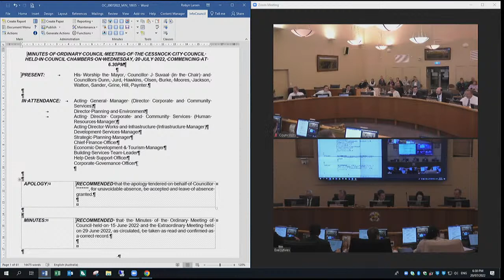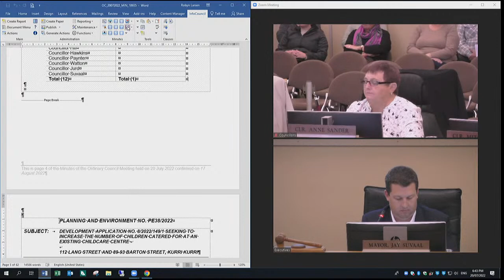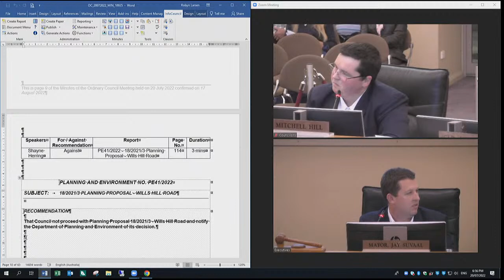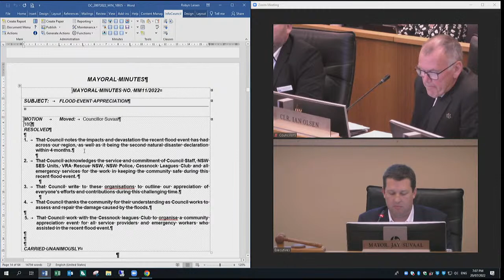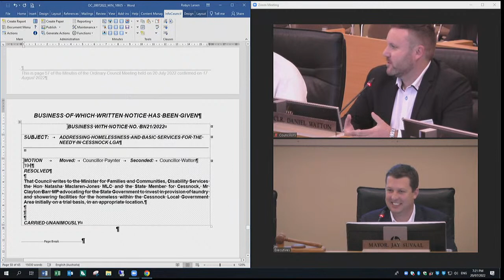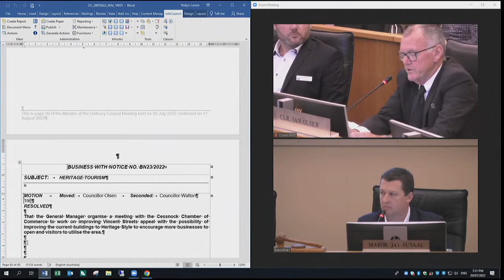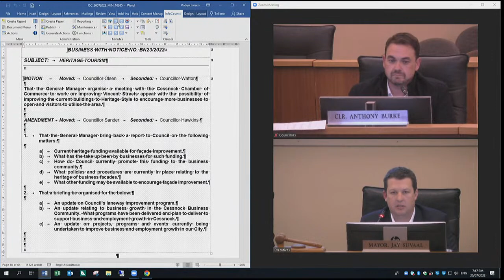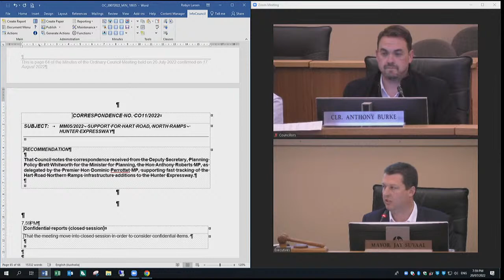Cessnock City Council Meeting 20th July 2022 - Part 2